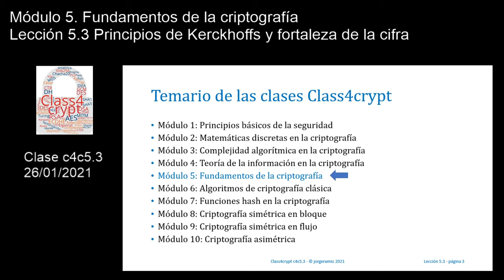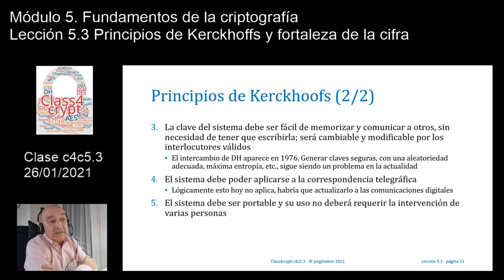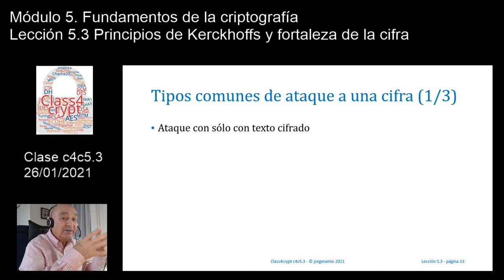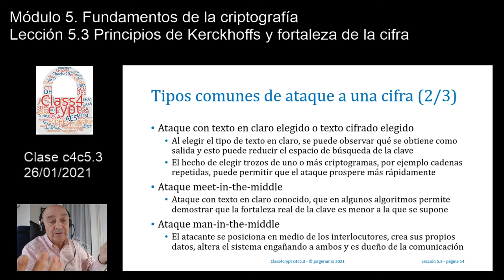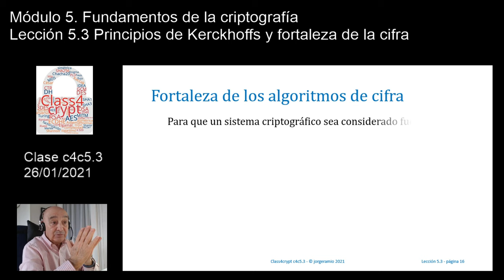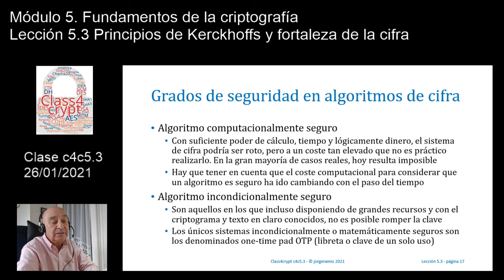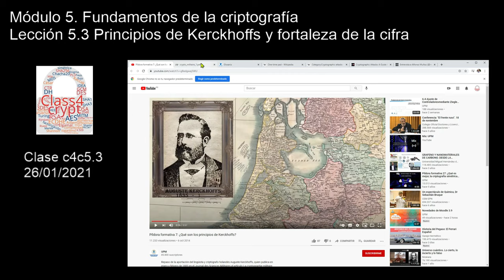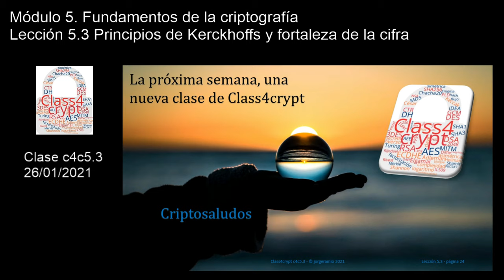Class4crypt c4c5.3 Principios de Kerckhoffs y fortaleza de la cifra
Resumen. Lección en la que presentan los diferentes tipos de ataques a la criptografía, por fuerza bruta y mediante criptoanálisis, y se analiza la fortaleza de los algoritmos de cifra.
Apartados. 1) La figura de Auguste Kerckhoffs, 2) Los principios, postulados o lemas de Kerckhoffs, 3) Ataques por fuerza bruta y criptoanálisis, 4) Tipos de ataque a los algoritmos de cifra, 5) Fortaleza de un algoritmo de cifra.